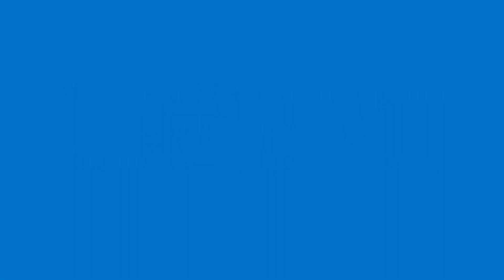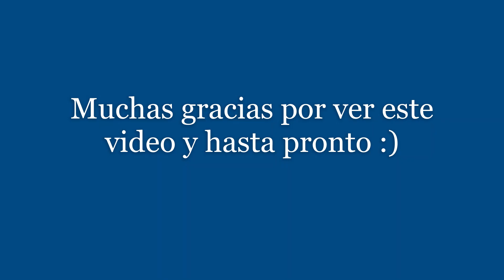Colección Historia en la punta de la lengua, episodio 2: Frumenty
Como citar el video siguiendo las reglas APA:
Dr Lopez A M. Col. Historia en la punta de la lengua. Ep.2 Frumenty, Abril 2023